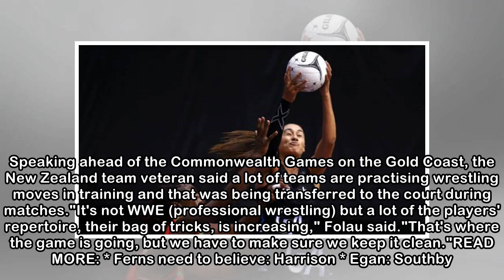Silver Ferns shooter Maria Folau says teams now employing wrestling moves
Last updated 22:12, April 1 2018 NZ's Maria Folau grabs a pass against Malawi during their Taini Jamison Trophy match. Silver Ferns star Maria Folau says wrestling needs to be kept out of netball. Spe...